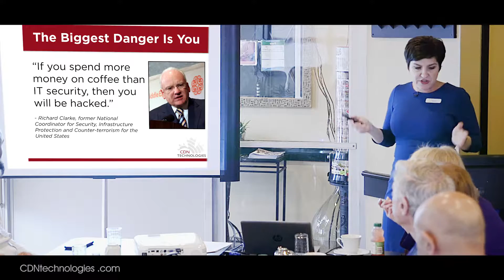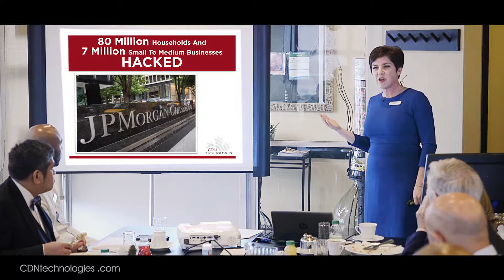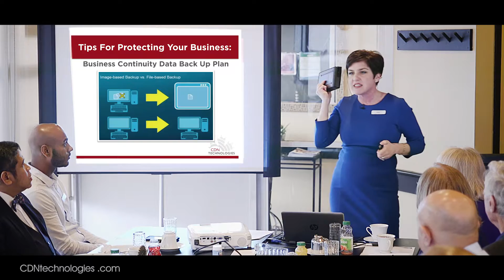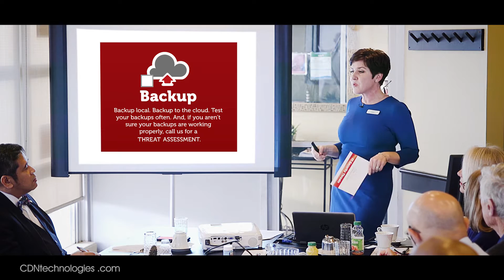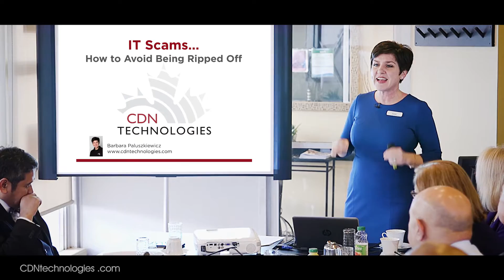I.T. SCAMS - by CDN Technologies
Here's a video of an incredible presentation on I.T. SCAMS, delivered by Barb Paluszkiewicz (CEO of CDN Technologies)!  Barb is an incredible speaker and provided really useful knowledge as well as tips to protect yourself and your company.

Filmed and Edited by Gold MEDIA